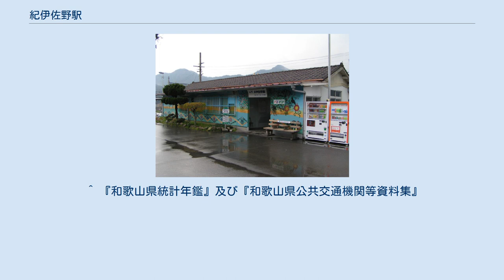紀伊佐野駅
紀伊佐野駅（きいさのえき）は、和歌山県新宮市佐野三丁目にある、西日本旅客鉄道（JR西日本）紀勢本線（きのくに線）の駅である。
 島式ホーム1面2線を有し、交換設備を備えた地上駅。
駅舎は線路東側にあり、ホームへは遮断機・警報機つきの構内踏切で連絡している。
ホームは狭い。
 木造駅舎が残る。
駅舎の外壁には駅近くにある和歌山県立新宮商業高等学校（現在の和歌山県立新翔高等学校）の美術部により、派手な壁画が描かれていたが、白くされている。
駅舎の内部には待合所が二部屋あり、大きいほうは内壁が水色のペンキで塗りつぶされており、出札口も上に板をかぶせた状態で、そのままペンキで塗り固められてしまっている。
小さいほうは大きい待合室の角に出入り口があり、内部は狭い中に机やいすが多く置かれている。
 新宮駅管理の無人駅。
改札口近くに自動券売機が一台設置されており、近距離の乗車券を買うことが出来る。
2021年3月13日よりICOCAが利用可能になる。
トイレが外にある。
 当駅と三輪崎駅の間の海岸には新宮港がある。
また当駅から南に少し行った線路沿いには、かつてこの駅から専用線が分岐していた巴川製紙所新宮工場があったが、現在は大型ショッピングセンター（コスモ石油・オートバックス・ユニクロ・ケーズデンキ・マクドナルドなどの店舗や映画館なども併設）であるスーパーセンターオークワ南紀店となっている。
三輪崎駅附近から当駅の附近までは市街地が続いており、紀勢本線線路の海側には家々を数多く見ることができる。
 ^ a b c d e 曽根悟（監修）『週刊 歴史でめぐる鉄道全路線 国鉄・JR』25号 紀勢本線・参宮線・名松線、朝日新聞出版分冊百科編集部（編集）、朝日新聞出版〈週刊朝日百科〉、2010年1月10日、18-21頁。
 ^ 「軽便鉄道停留場設置」『官報』1913年4月26日（国立国会図書館デジタル化資料） ^ “2021年春ダイヤ改正について” (日本語) (PDF) (プレスリリース), 西日本旅客鉄道和歌山支社, (2020年12月18日), オリジナルの2020年12月18日時点におけるアーカイブ。
2020年12月22日閲覧。
 ^ 『和歌山県統計年鑑』及び『和歌山県公共交通機関等資料集』